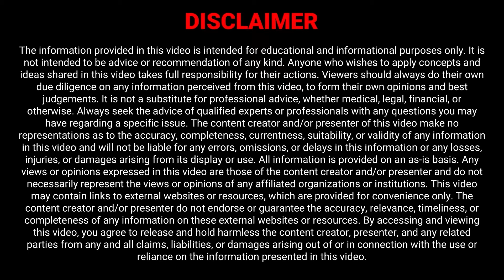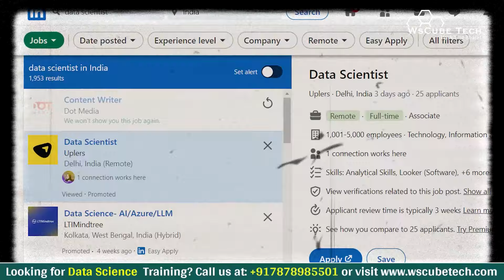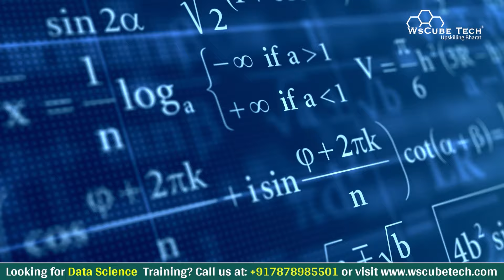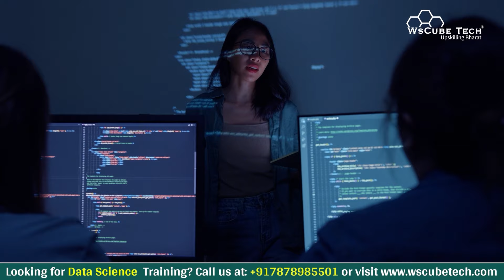5 In-Demand JOBS for Data Scientists in 2024 | Best Jobs for the Future - Full Guide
5 In-Demand JOBS for Data Scientists in 2024 | Best Jobs for the Future - Full Guide

WsCube Tech stands out as a leading EdTech platform, offering comprehensive education in Python, Machine Learning, and various Data Science skills. Our approach involves both online and classroom training, featuring hands-on projects delivered practically by seasoned industry experts.